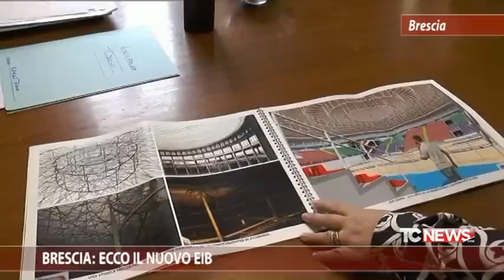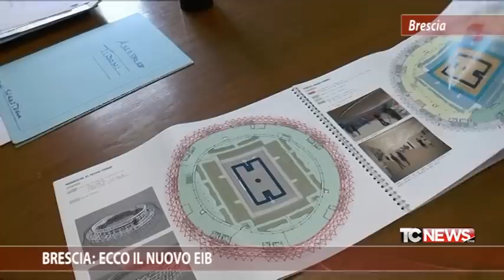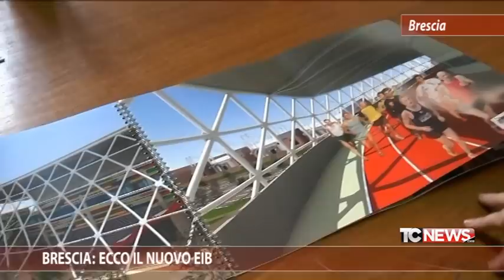Brescia: ecco il nuovo EIB